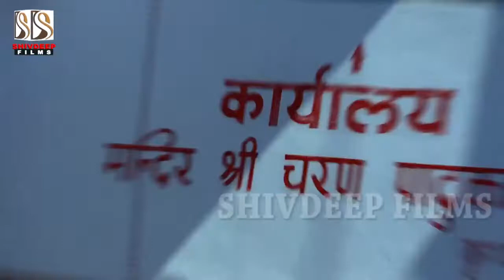premmaurya असरे में बनी कबले अइबू ये माई , Asre Me Bani ye mai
pawan singh song khesari lal yadav song ritesh pandey dinesh lal

Hii.
                     Friends
                                                         updets my new channel